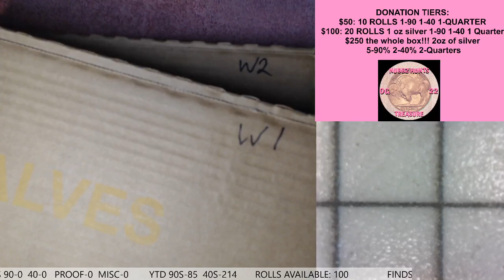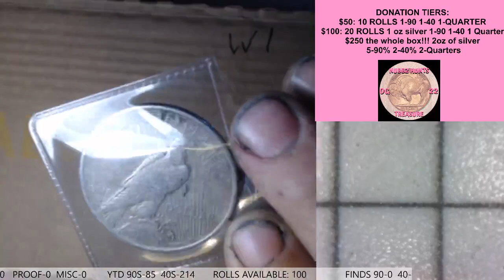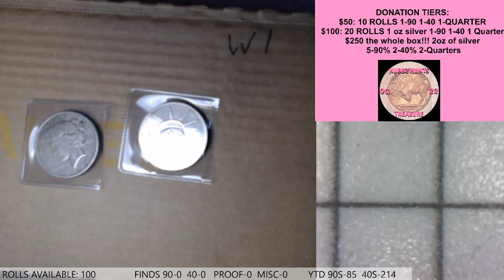900 SUBSCRIBER GAW!! AND PRESTREAM VIDEO FOR THURS 7PM CST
$50: 10 rolls hunted, 1-90%, 1-40%, 1-Quarter
$100: 20 rolls hunted, 1oz silver round, 1-90%, 1-40%, 1-Quarter
$250 the whole box! 2oz silver, 5-90%, 2-40%, 2-Quarters

There will be 10 marked ends, placed on random rolls, per box: 1-IHP, 1-buffalo nickel, 1-v nickel, 2-war nickels, 2-Dimes. 1-quarter, 1-40%, 1-90%

Entering a Nubbz Hunts Treasure giveaway means you have read and understand the rules and regulations below.

OFFICIAL RULES

NO PURCHASE NECESSARY FOR UNITED STATES RESIDENTS.

1. Eligibility: The Nubbz Hunts Treasure Live Stream Giveaway ("The Giveaway") is open only to legal residents of the United States (excluding its territories and possessions) and Washington D.C. who are at least 13 years of age at time of entry ("Entrant"(s)). Minors must have permission of a parent or guardian to enter this giveaway. Void in Puerto Rico, the Virgin Islands and where prohibited. Non United States residents may enter if they have donated for rolls, or if they send $7USD for shipping upon winning during each stream or giveaway video.

2. Prize: The Giveaway allows Entrants to enter random drawings on the Nubbz Hunts Tresure YouTube Channel (the "Channel") THE ODDS OF WINNING ANY PRIZE DEPENDS ON THE TOTAL NUMBER OF ELIGIBLE ENTRIES RECEIVED.

3. Giveaway Period: The Giveaway shall begin at -  - end at - -. ("Giveaway Period").

4. How to Enter: To enter the Giveaway you must follow instructions as stated by the sponsor.

5. Winning:  The winner/s of the Giveaway/s ("Winner") shall be chosen by the Sponsor. The Winner shall be chosen before the end of the Giveaway Period.

6. Prize Claim: The Winner will be notified during this live stream. The Winner may be required to execute an Affidavit of Eligibility, a Liability Release, and (where legal) a Publicity Release (collectively, "Prize Claim Documents") within 3 days of notification, or as directed by the Sponsor. The failure to respond timely, to the notifications and the failure to provide the Prize Claim Documents will result in forfeiture of the Prize and, in such case, the Sponsor may declare an alternate winner, based on another random drawing. If a Prize goes unclaimed or is forfeited by the Winner, the Prize may not be re-awarded, in Sponsor's sole discretion. The Winner may be required to provide Sponsor with a valid social security number before the Prize will be awarded for tax reporting purposes.  An IRS Form 1099 may be issued in the name of the Winner, for the actual value of the Prize received. Other restrictions may apply.

7. Rights of Sponsor: Sponsor, shall have the right, at its sole and absolute discretion to refuse any Entry whatsoever made by Entrants which it finds to be in violation of these Official Rules or which it finds in its sole discretion to be otherwise objectionable for any reason.

8. YouTube Policies

10. only 1 entry per person, not per YouTube account. all violators may be banned from the channel.